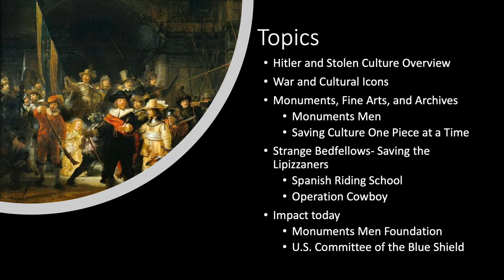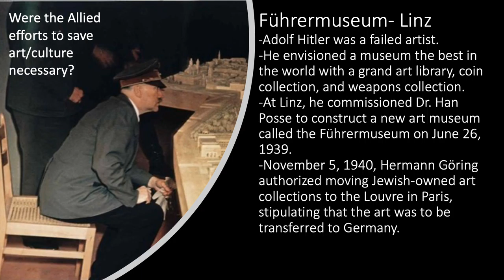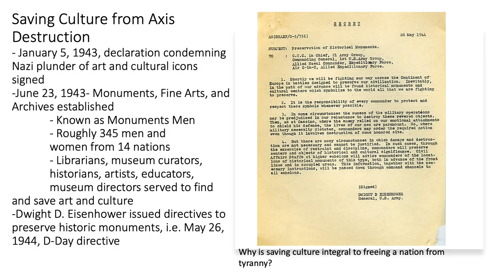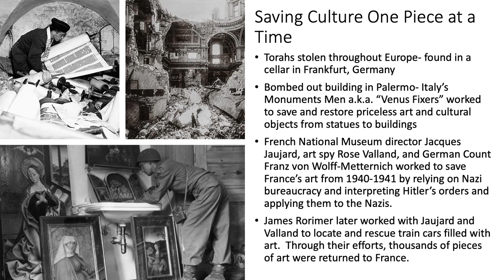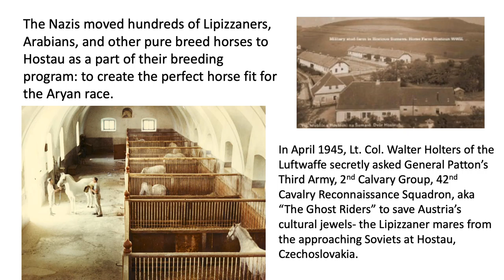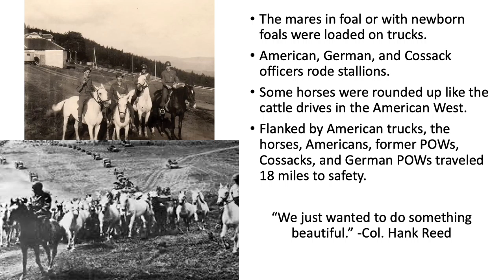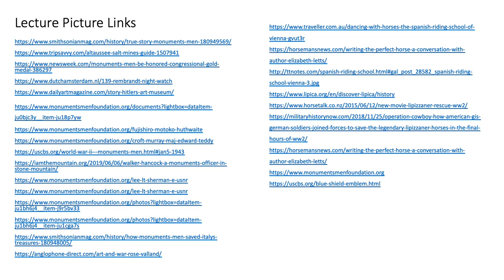Capstone Saving Culture and transcending barriers Lecture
This is a lecture on saving art and culture during World War II up to the present day, including a discussion on the Monuments Men and saving the Lipizzaner mares from Czechoslovakia.